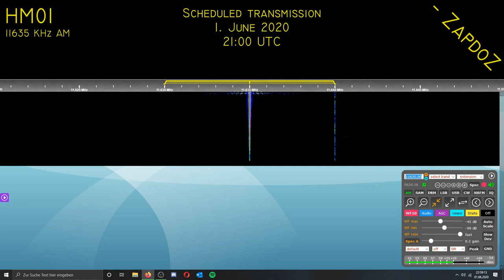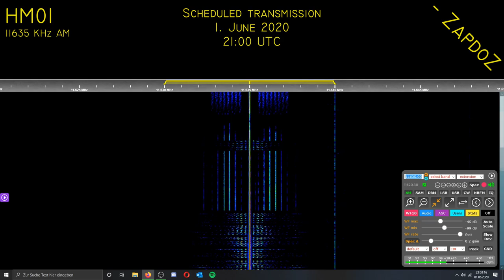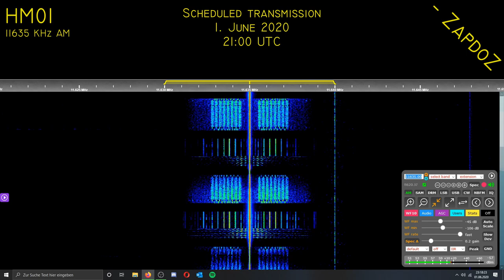[HM01] Scheduled Transmission; 1. June 2020, 21:00 UTC